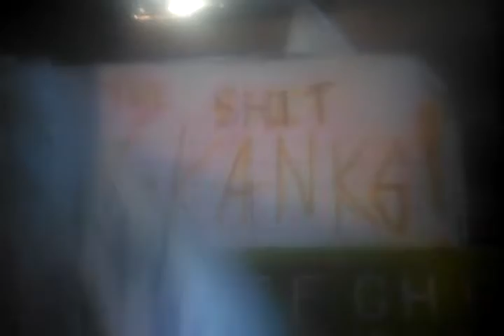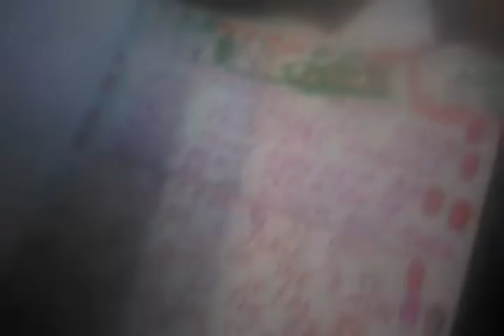All kinds of classy,, by the shit Skanks (Theo guitar)